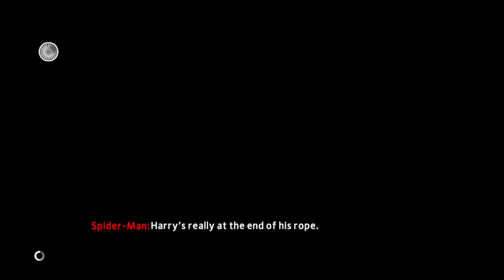amazing spiderman 2 game funny moments